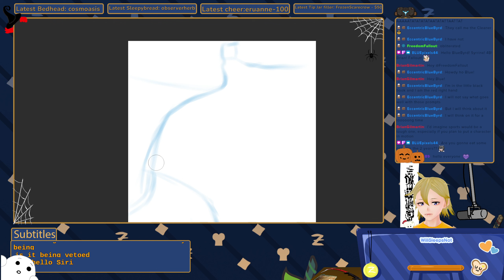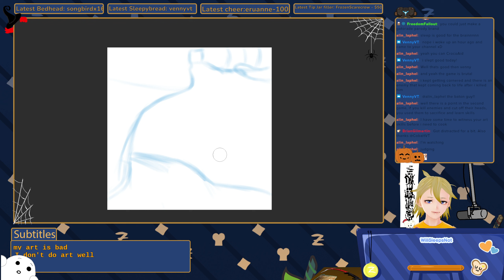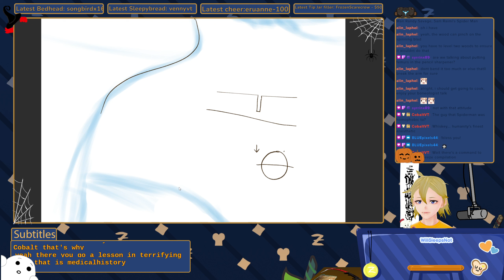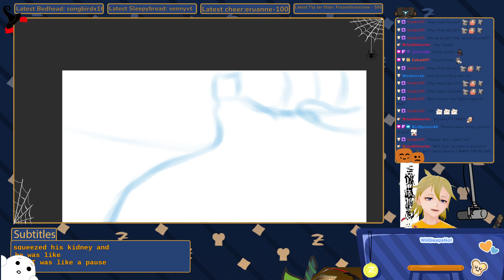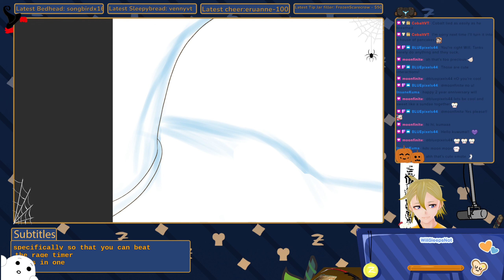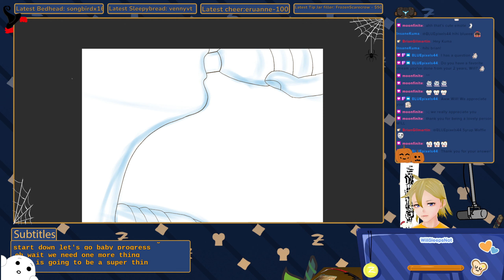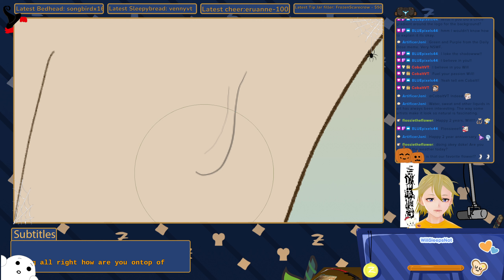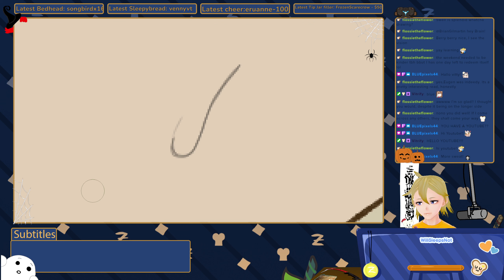Sleepy Art and 2 year anniversary or something... | WillSleepsNot VODs